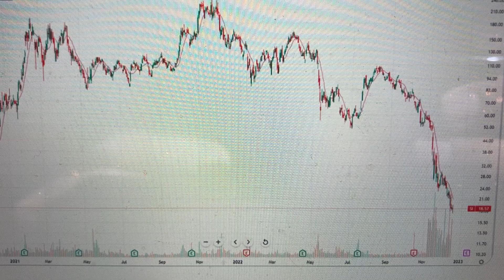Silvergate Might Be In Trouble: Probably Nothing